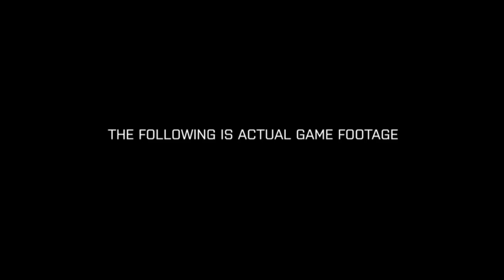Battlefield 3 - My Life Trailer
Zkrácená verze traileru "12 Minute Gameplay" s několika novými úhly kamery k first person válečné akci Battlefield 3 od švédských DICE.

Předobjednejte si Battlefield 3 na gameoutlet.cz ještě dnes a získejte limitovanou edici za cenu edice standardní